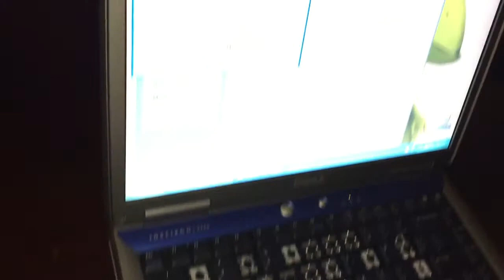Don't leave your laptop unattended with that baby